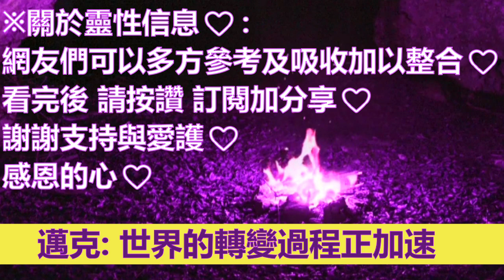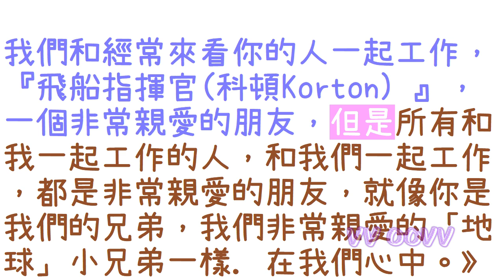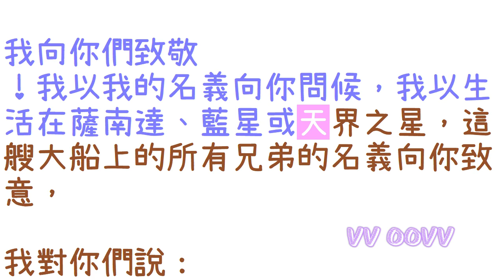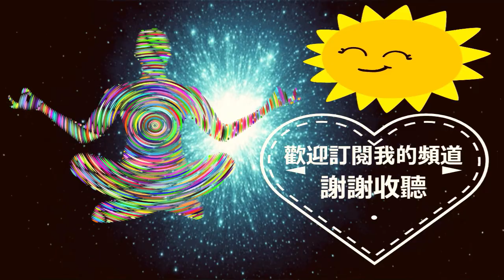通靈信息【大天使邁克】邁向新世界的偉大飛躍；世界的轉變過程正加速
大天使邁克 信息：
關於 邁向新世界的偉大飛躍
（世界的轉變過程正加速）

✍🏿前言與摘要：
你不再被你的過去束縛，因為，曾經有一段時間，因為你已經解放了自己，但我來找你是為了加速解放所有仍然會減慢你通往另一個意識水平，通往另一個現實的通道，到另一個維度。

現在我在「地球」上的工作非常重要。當然，你可以感覺到我或看到我，但與其將我視為一個絕對非凡的存在（我可能對你和我都理解），不如，將我視為你們的銀河老大哥和宇宙中的一員，他們來到幫助人們，不僅，要改變生活的方向，還要改變意識的維度和水平。

像許多和我一起工作的人一樣，我越來越接近，所有真正想要實現偉大量子飛躍的人，這種邁向新世界的偉大飛躍，將在相對較短的時間內提供給你。